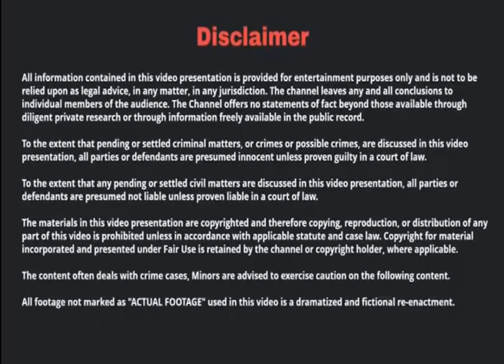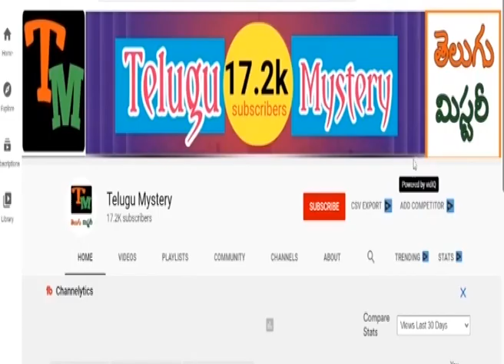Missed Call ఏం చేసిందో తెలుసా? | Explained In Telugu | Kerala Amboori Army Man సంఘటన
Missed Call ఏం చేసిందో తెలుసా? | Explained In Telugu | Kerala Amboori Army Man | Telugu Mystery

నేను మీకు తెలియకుండా ఒఖ అబ్బాయిని ప్రేమించాను. అతనితో నేను చెన్నైలో సెటిల్‌కాబోతున్నా అని ఉంది. నన్ను ఎవరూ వెతకవద్దని ఆ మెస్సేజ్‌లో ఉంది. ఇది కూడా పోలీసులకు ఇచ్చిన కంప్లైంట్‌లో మెన్షన్‌ చేశారు. కంప్లైంట్‌ చదివిన పోలీసులకు ఒక అనుమానం వచ్చింది. రాఖీ మిస్సయిన 3రోజులకు ఎందుకోసం ఆమె మొబైల్‌ స్విచ్ఛాన్‌ అయిందని అనుమానం కలిగింది. ఆ తర్వాత మొబైల్‌కు కాల్‌ చేసి చూస్తే స్విచ్ఛాఫ్‌ అని వచ్చింది. ఆ మెస్సేజ్‌ నిజంగా రాఖీయే పంపిందా.. లేక పోలీసులను డైవెర్ట్ చేయడానికి వేరే ఎవరైనా పంపించారా అని ఆలోచించసాగారు. కేరళలో జరిగిన ఒఖ కేసులో బ్రిలియంట్‌ విచారణ గురించి ఈ వీడియోలో చూద్దాం.